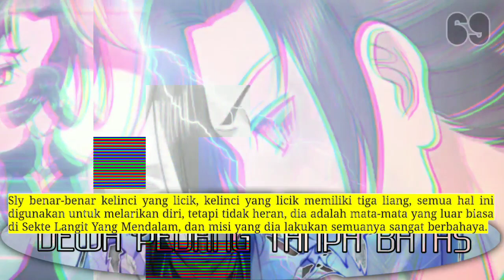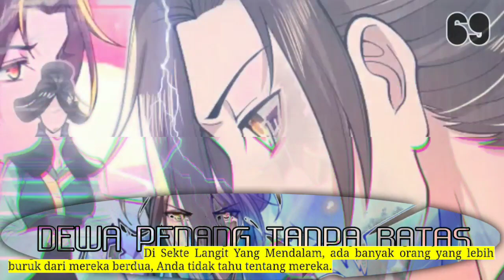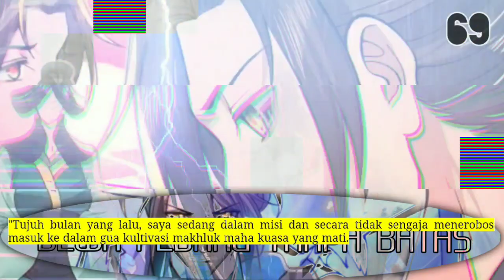Dewa Pedang Tanpa Batas season 69